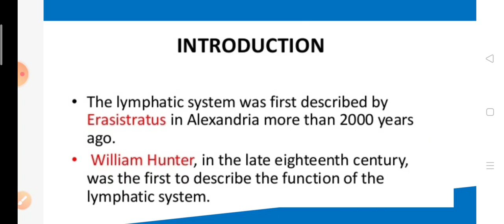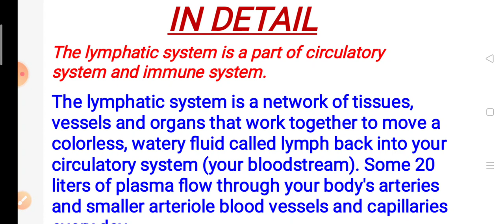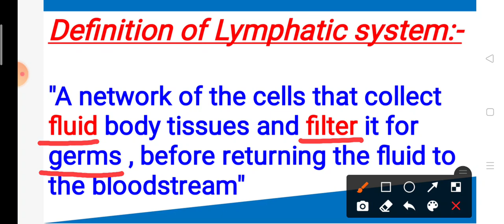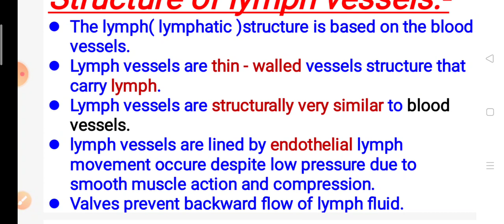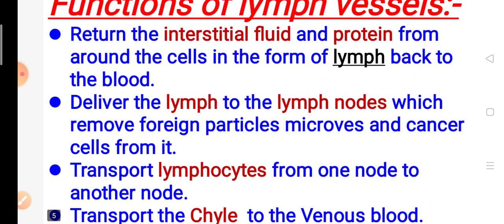Lymphatic system , lymph vessels and it's functions. Easy way.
Hey guys!! This video about for Lymphatic system. Here you will got knowledge about lymphatic system, lymph vessels and it's functions.
Isse pahle ki agar aapke Meri videos Jo ki Blood ke baare m ki what is blood and cellular elements of blood blood clot  ke bare mein n Janna ho toaap niche Di Gai link per click karke is bare mein jaan sakte hain.
Yanan pe aap click krke dekh sakte hai.